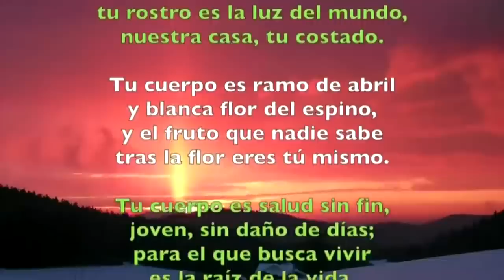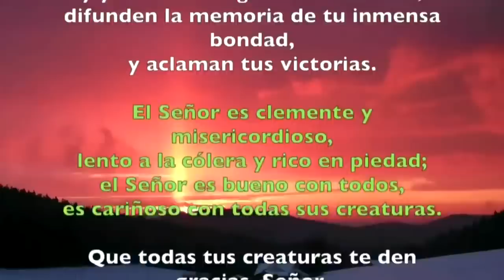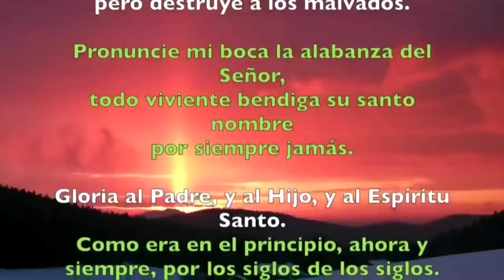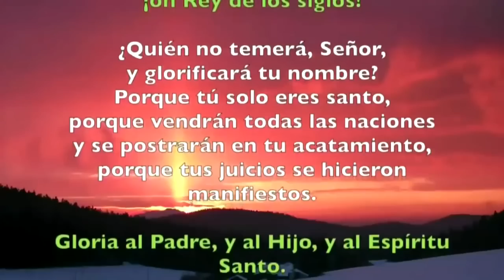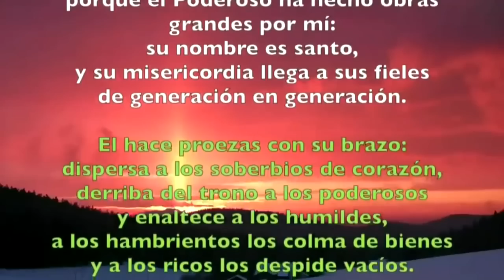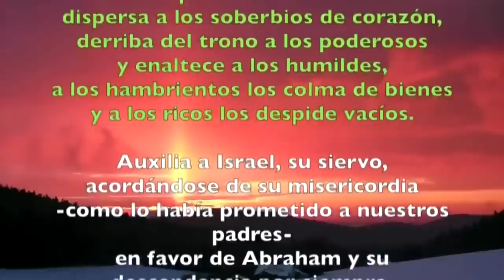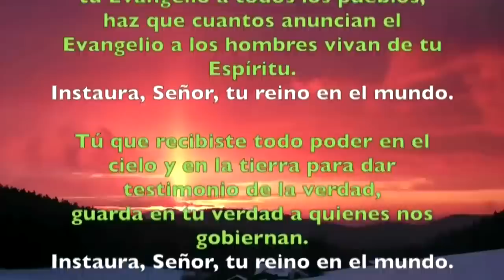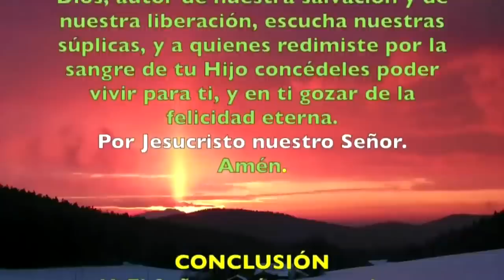Oración de la tarde (Vísperas), VIERNES 05 DE MAYO 2023 | Viernes IV semana de Pascua | Padre Sam